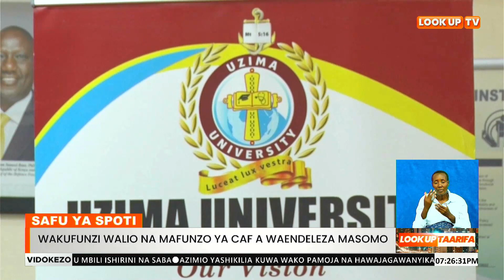Wakufunzi Walio Na Mafunzo Ya CAF A Waendeleza Masomo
Safu Ya Spoti

Wakufunzi Waliohitimu Mafunzo Ya Shirikisho La Soka Afrika Viwango Vya A Wameendelea Na Mafunzo Baada Ya Kumaliza Viwango Hivyo.